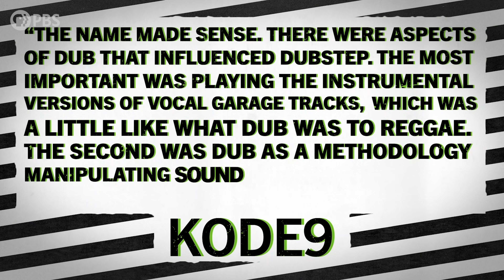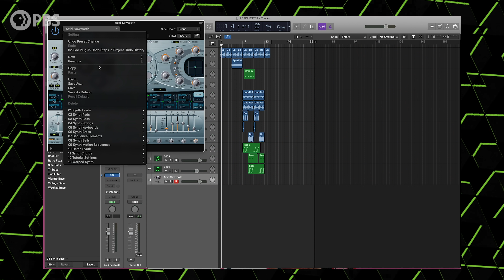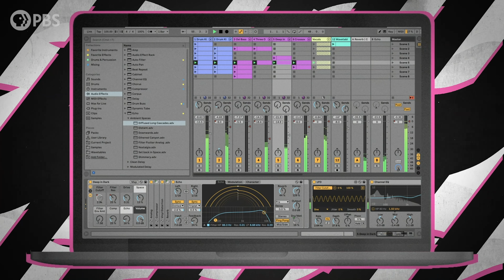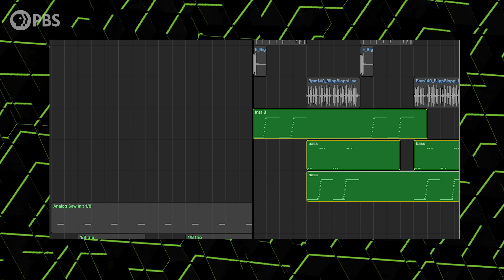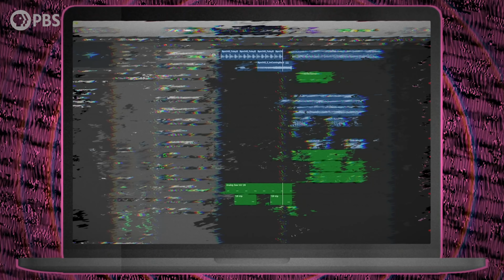Wait... Where Did Dubstep Go?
↓ More info below ↓

Dubstep became a viral sensation a decade ago, but at the height of its popularity it vanished. Dubstep came from UK garage music in the 90's, influenced by the syncopation of 2-step and the bass and reverb of Jamaican dub. What started off in London as an underground scene, became the soundtrack for popculture in the 2010's. So how did dubstep become mainstream, and where did it go?

LA Buckner researches the roots of dubstep and then attempts to create his own dubstep track. Everything from Skrillex to Skream, Benga, and Burial.

We like music. You like music. Let’s break it down. Sound Field is a PBS Digital Studios web series produced by Rewire.org.